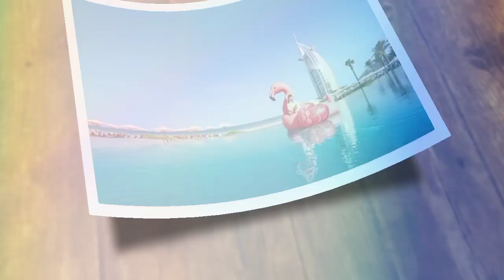Dubai: New RULER Appointed From The AL-MAKTOUM Royal Family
Sheikh Mohammed bin Rashid al-Maktoum, Ruler of Dubai, on Friday appointed another of his sons, as  deputy governor of the emirate, following the death, of his brother and longtime deputy governor, Sheikh Hamdan, bin Rashid Al Maktoum, in 2021